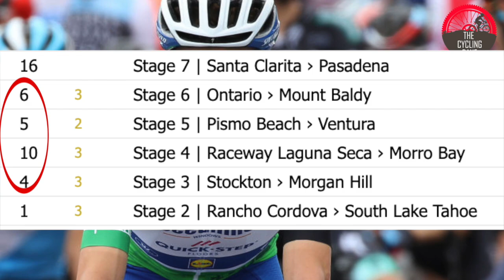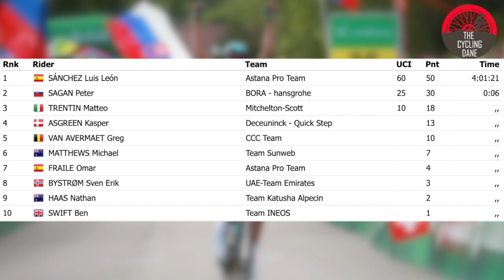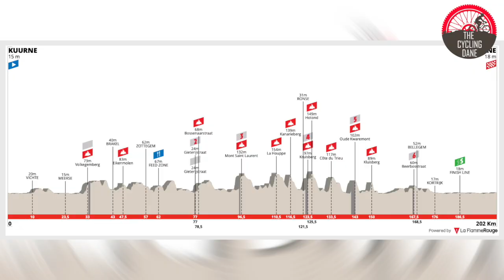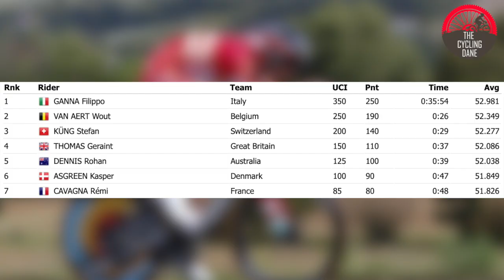Who Is Kasper Asgreen? The NEXT Superstar of Cycling?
Kasper Asgreen shocked the world when he beat Mathieu at the 2021 Tour of Flanders and he has already achieved a lot of results since he joined Deceuninck–Quick-Step in 2018.